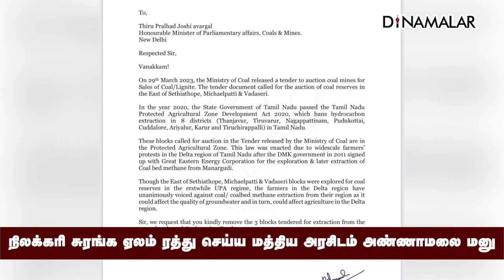நிலக்கரி சுரங்க ஏலம் ரத்து செய்ய மத்திய அரசிடம் அண்ணாமலை மனு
தஞ்சை வடசேரி, அரியலூர் மைக்கேல்பட்டி,
கடலூர் சேத்தியாத்தோப்பு ஆகிய இடங்களில்
நிலக்கரி எடுக்க மத்திய அரசு டெண்டர் விட்டுள்ளது.

இந்த இடங்கள், பாதுகாக்கப்பட்ட வேளாண்
மண்டலத்திற்குள் உள்ளது. எனவே, நிலக்கரி எடுக்க
விடப்பட்ட டெண்டரை ரத்து செய்ய வேண்டும் என
பார்லிமென்ட் விவகார அமைச்சர் பிரகலாத்
ஜோஷியிடம், தமிழக பாஜ தலைவர்
அண்ணாமலை கோரிக்கை மனு அளித்தார்.
அவருடன் பாஜக தமிழக பொறுப்பாளர்
சிடி ரவி உடனிருந்தார்.